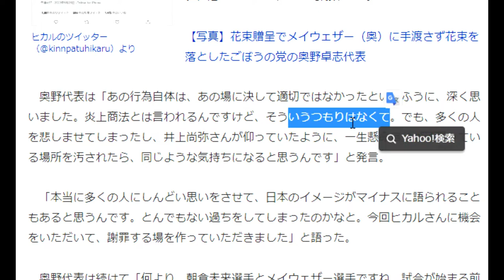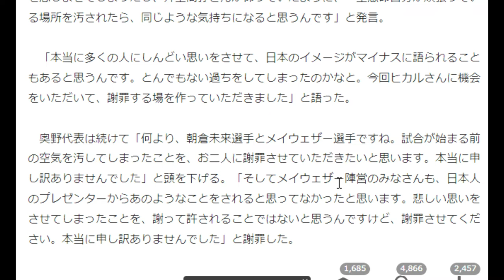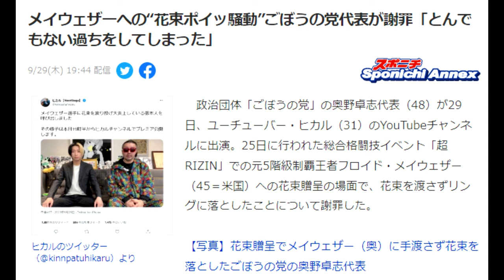【隠居TV】ごぼうの党代表が謝罪「予定通り・予想通り」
メイウェザーへの“花束ポイッ騒動”ごぼうの党代表が謝罪
「とんでもない過ちをしてしまった」
朝倉未来選手とメイウェザー選手

「件名：速稼塾（あなたのお名前）」